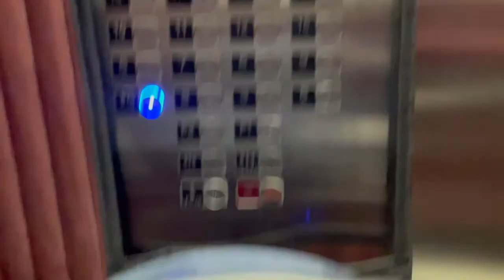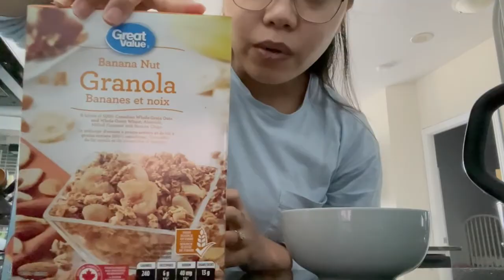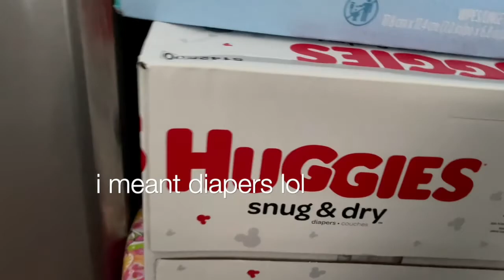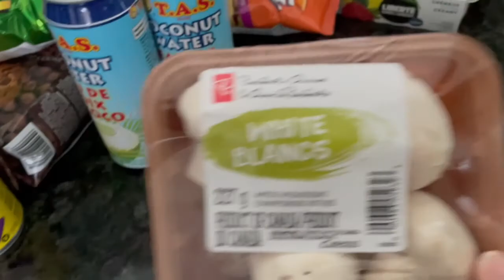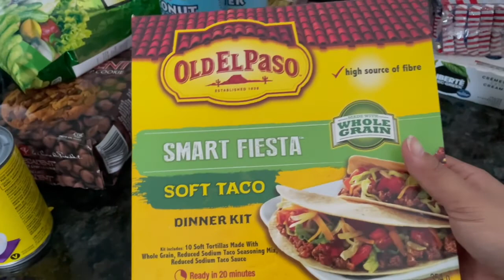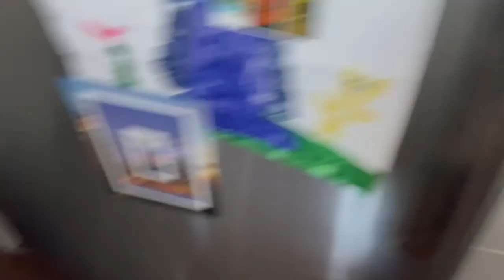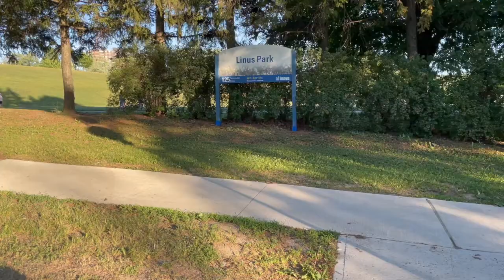Grocery Shopping in Canada